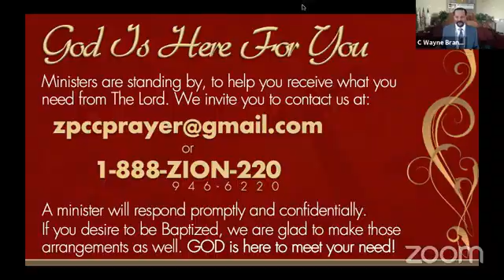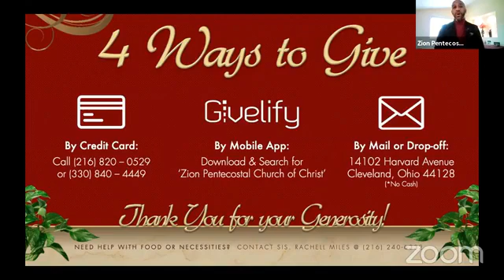There Must Be Order For More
Zion Pentecostal Church of Christ

14102 Harvard Avenue
Bishop C. Wayne Brantley, Pastor